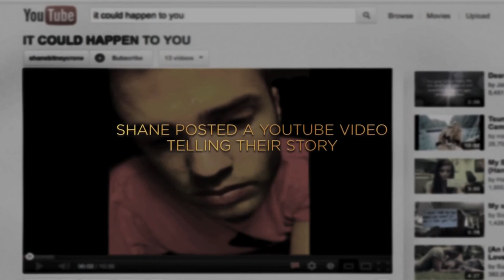'Bridegroom' Trailer | Moviefone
Shane Bitney Crone's plans to marry Tom Bridegroom in California after the same-sex marriage law is passed takes a tragic turn when his partner of six years is killed and his family refuses him from attending the funeral.